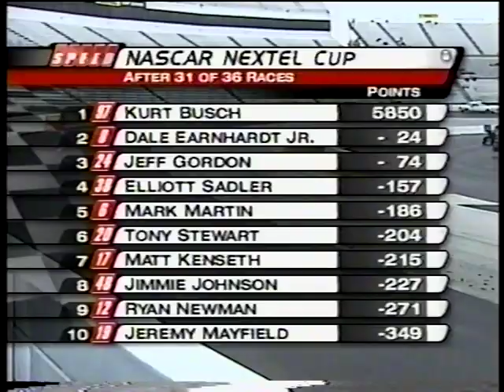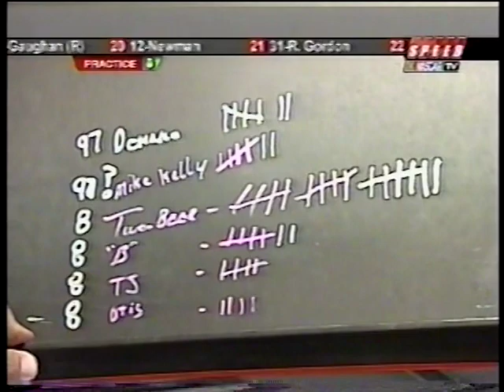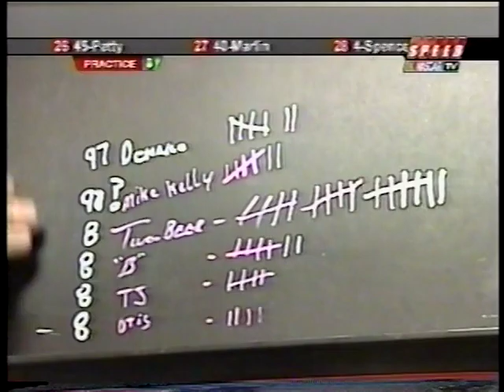2004 NASCAR NEXTEL Cup Series Subway 500 Happy Hour